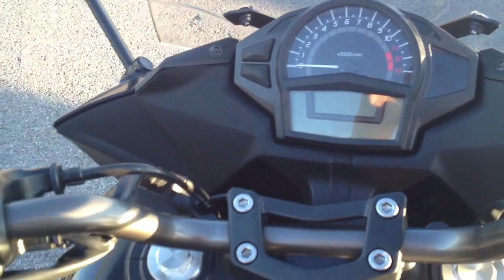2012 Kawasaki Ninja 650 Metallic Spark Black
This is a walk around of the 2012 Kawasaki Ninja 650 Metallic Spark Black.   We hope you enjoy it!!!